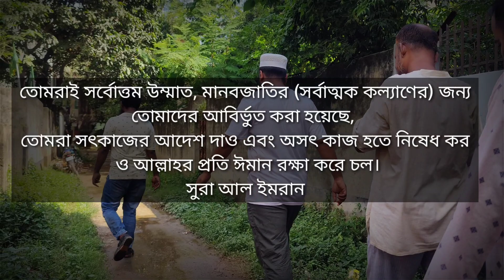ঈদের দিন এখনো রান্না করি নাই😭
আমাদের সাপোর্ট করতে BKASH- 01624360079

আমাদের যে কোনা ভিডিওর সাথে স্পন্সর হিসেবে যুক্ত হতে চাইলে বা আপনার যে কোনো হালাল পণ্য রিভিউ এর জন্য সরাসরি ই-মেইল করতে পারেন

অথবা নক করতে পারেন

আমাদের YOUTUBE চ্যানেল এবং FACEBOOK পেজ গুগল এডসেন্সের সম্পূর্ণ বিজ্ঞাপন মুক্ত । এই ইনকাম আসলে পরিপূর্ণ হালাল হয়না, তাই লক্ষ লক্ষ টাকা ইনকাম করার যেই অপসন YOUTUBE + Facebook এ রয়েছে সেটা আমরা গ্রহন করিনা। এমতবস্থায় আমাদেরকে ভিডিও বানাতে আপনারা সাপোর্ট করতে পারেন । আপনারা সাপোর্ট না করলেও আমরা ভিডিও করে যাবো ইনশাআল্লাহ । তবে সাপোর্ট করলে আমাদের জন্য কিছুটা সুবিধা হবে । এই টাকা আমার কার্যক্রম পরিচালনা ও নিজস্ব কিছু হালাল খাতে ব্যায় করা হয়। এটা আপনাদের জানার প্রয়োজন আমি মনে করি।

আপনার যদি কোনো হালাল ফুড আইটেম যেমন মধু, ঘি, তেল, খেজুর ইত্যাদি পণ্য প্রয়োজন হয় যোগাযোগ করুন ব্যবসায়ীক পেইজ👇

আমাদের চ্যানেল সম্পূর্ণ বিজ্ঞাপনমুক্ত।। আমাদের সকল ভিডিও কপি রাইট মুক্ত। কোন প্রকার পরিবর্তন করা ছাড়া দাওয়াতের উদ্দেশ্যে যেকোন ভিডিও কপি করে প্রচার করা যাবে।।